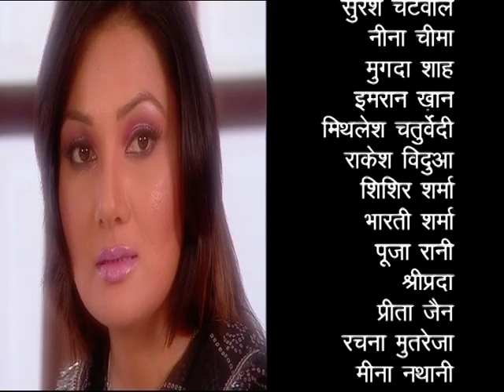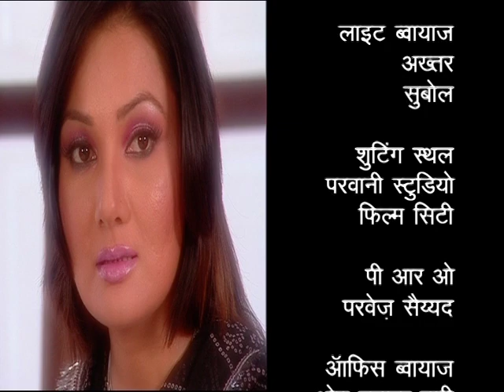Nargis # Episode – 19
Nargis # Episode – 19 Nargis is the super hit Doordarshan serial which shows the emotional upheaval in the life of the main protagonist with the same name. Nargis is shattered to know that her mother is not her biological parent which sets her on a task to find her real mother. She is perturbed to know that her father had a brief relationship with a woman and she is their love child. How a traumatized Nargis copes up with the emotional stress is the central theme of the serial?